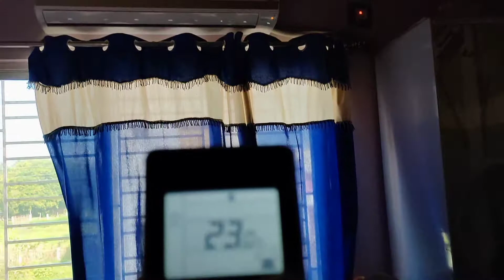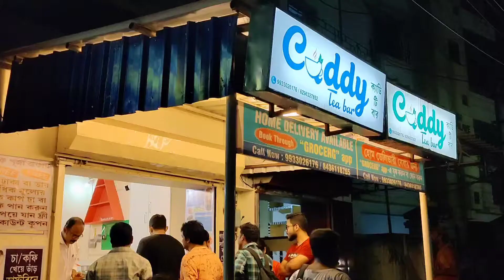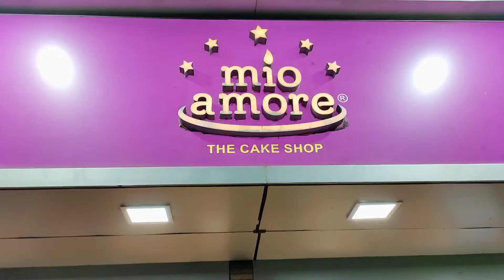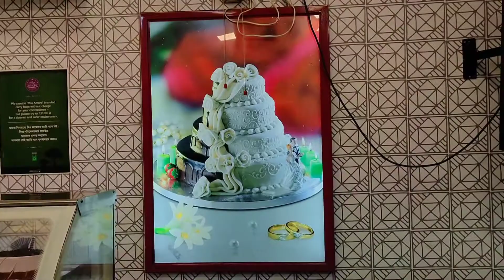মধুর জন্মদিনে আমি এতো সাজলাম,, আর আমার সব সাজ নষ্ট হয়ে গেল 😔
Birthday vlog